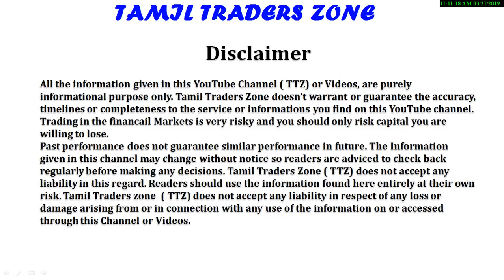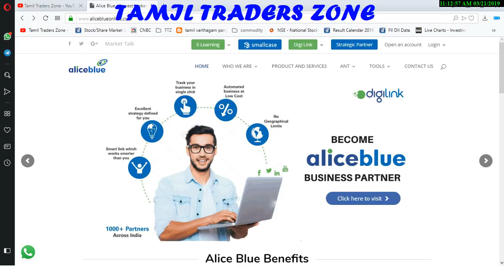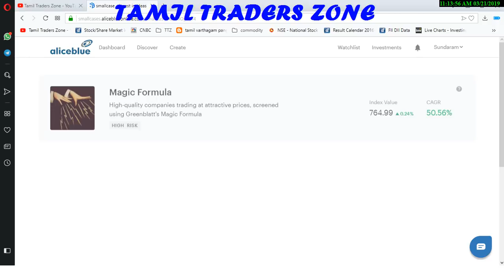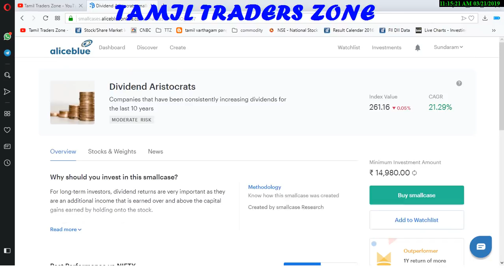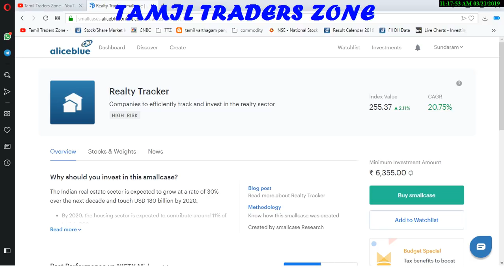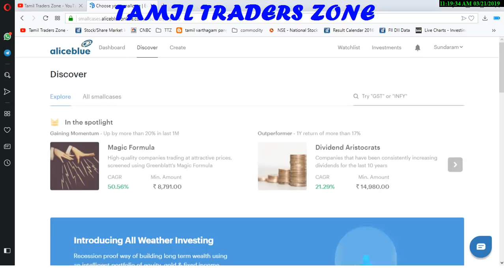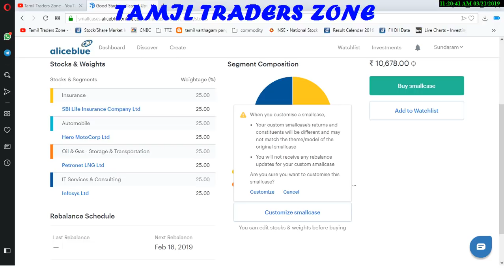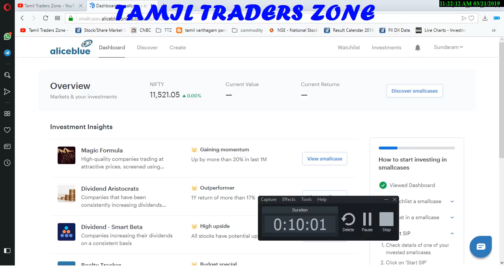சிறந்த முதலீட்டிற்கான PORTFOLIO|INVESTMENTS|SAVINGS|STOCK MARKET|ALICEBLUE - SMALL CASE|TTZ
Saranya
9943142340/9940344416